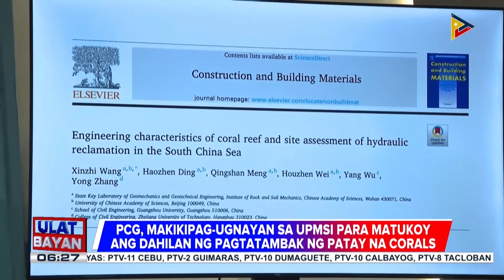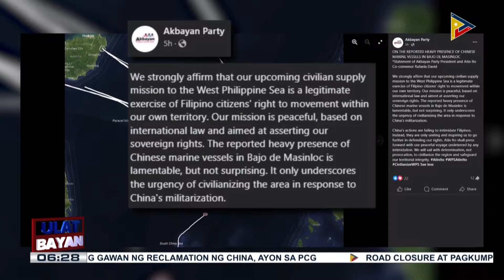Tangka umanong reclamation sa Sabina o Escoda shoal, napigilan ng PCG